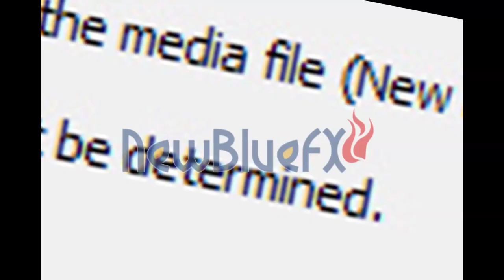r.i.p_render_vegas_error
Name Computer: Windows 10

Created With MAGIX VEGAS Pro 18.0 in Brunitogv10 On Windows 10 Build 1909